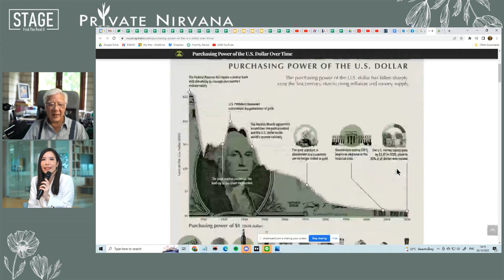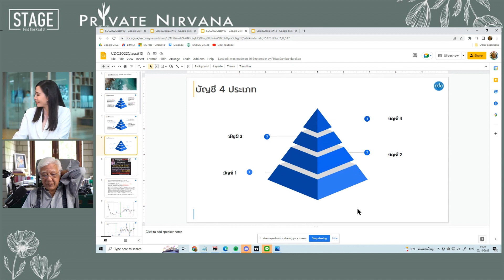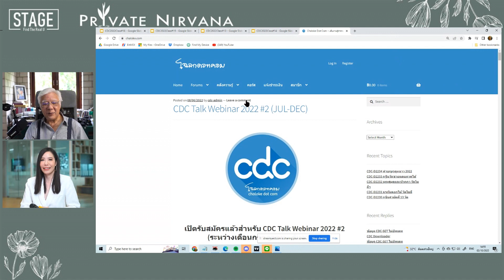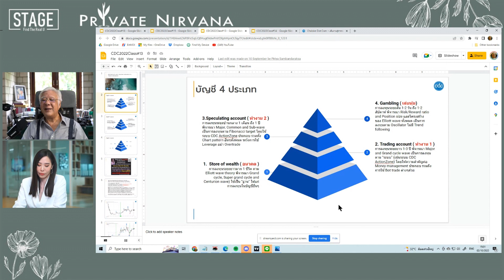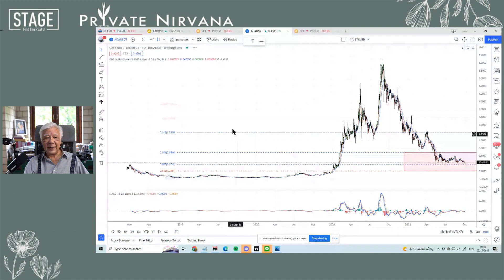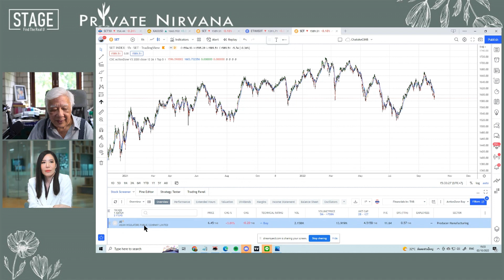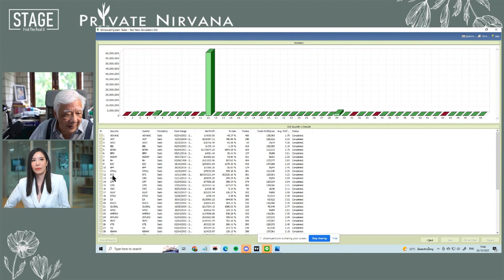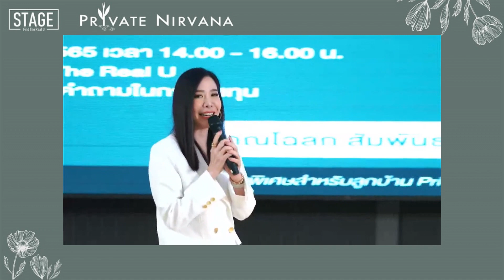'มองสินทรัพย์ไหนไปต่อได้ในปี 2023' - คุณโฉลก สัมพันธารักษ์ (ลุงโฉลก) | STAGE Find The Real U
💵💰“มองสินทรัพย์ไหนไปต่อได้ในปี 2023” 💹📈

ขอเชิญท่านร่วมฟัง พร้อมสนทนาด้านการเงินการลงทุนกับ ‘คุณโฉลก สัมพันธารักษ์ (ลุงโฉลก)’ ปรมาจารย์แห่งการลงทุน วิทยากรด้านการลงทุนที่โลดแล่นในตลาดกว่า 40 ปี และผู้ก่อตั้งชมรม CDC ChalokeDotCom ชุมชนแหล่งความรู้ทาง Technical Analysis

STAGE Find The Real U
Location: เลียบทางด่วนรามอินทรา ซ.โยธินพัฒนา 11